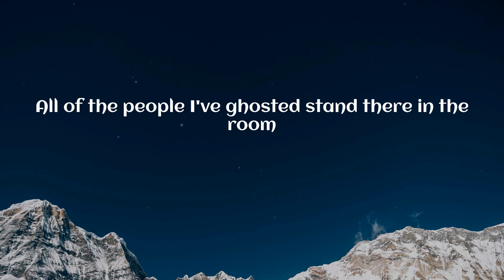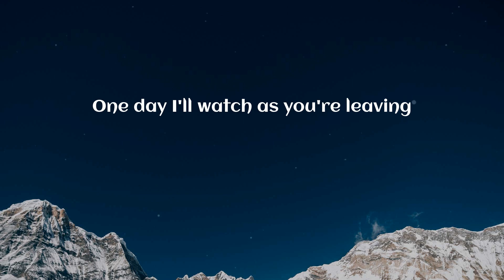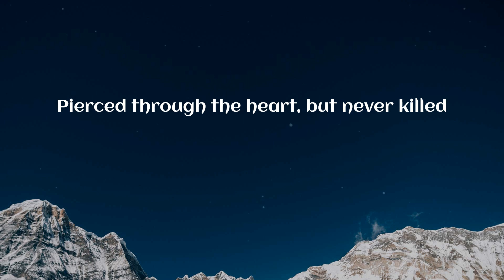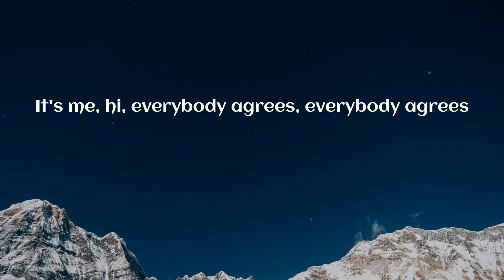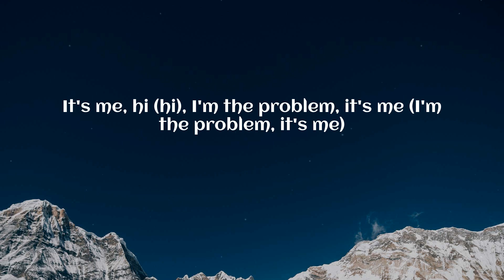Taylor Swift - Anti-Hero (Lyrics)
Anti-Hero (Lyrics) - Taylor Swift